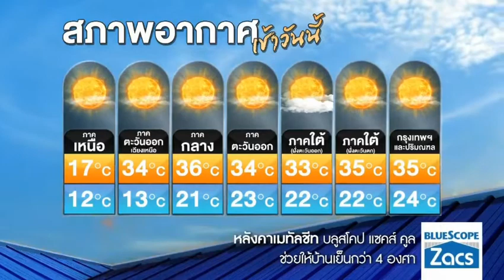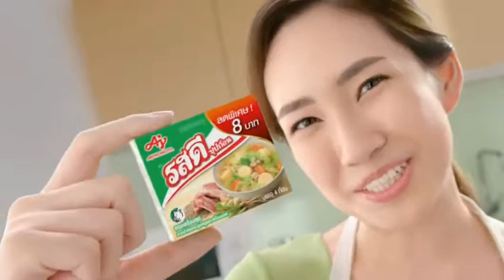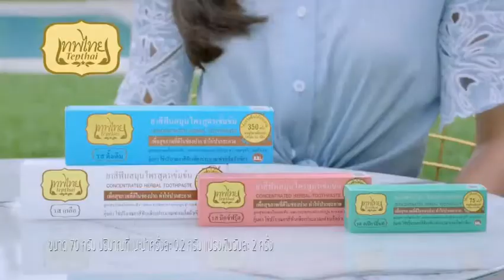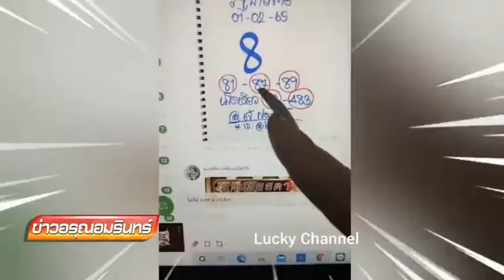โฆษณาไทย 2565 - 13